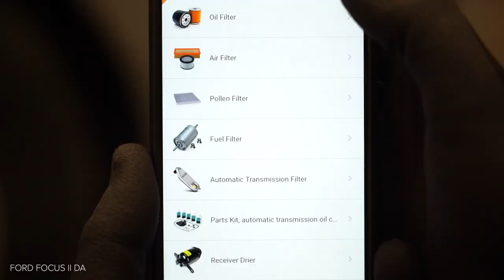Hvordan bytte luftfilter der på FORD FOCUS MK2 [AUTODOC-VIDEOLEKSJONER]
Hvordan bytte luftfilter på FORD FOCUS 2 (DA) 1.6 Sedan 2005–2012 [AUTODOC-VIDEOLEKSJONER]

Luftfilter til kjøretøyet FORD FOCUS C-Max (10.2003–03.2007) / VOLVO C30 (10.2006–12.2012) / VOLVO S40 II (MS) (04.2004–12.2012) / VOLVO V50 (MW) (04.2004–12.2012) / FORD FOCUS Mk2 Cabrio (DB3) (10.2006–09.2010) bør som regel erstattes i én og samme prosedyre. Det er imidlertid noen små forskjeller, på grunn av spesifikke egenskaper ved kjøretøyets design.

Alle video- og PDF-veiledninger om utskifting av deler i FORD FOCUS 2: last ned og se på AUTODOC CLUB

0:00 — FORD FOCUS MK2 – luftfilter: trinn-for-trinn veiledning for utskifting
0:28 — Fjern motordekselet.
0:52 — Fjern filterelementet fra filterhuset.
0:59 — Rengjør luftfilterdekselet og huset.
1:23 — Sett inn et nytt filterelement i filterhuset.
1:43 — Monter motordekselet og fest det.